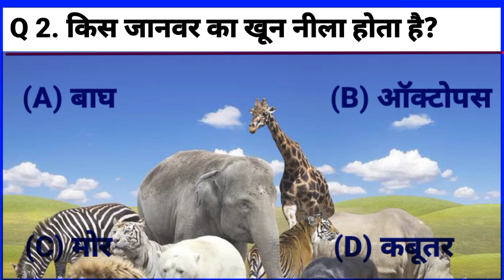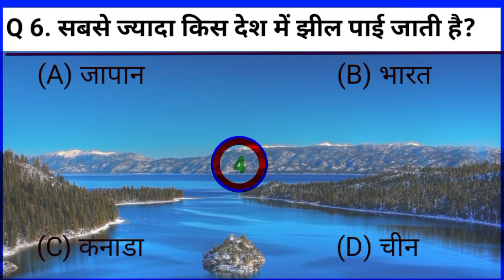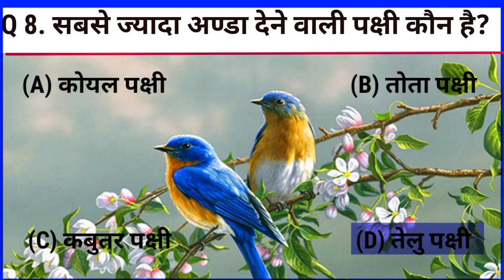Education gk//gs//in hindi// videogk //gk